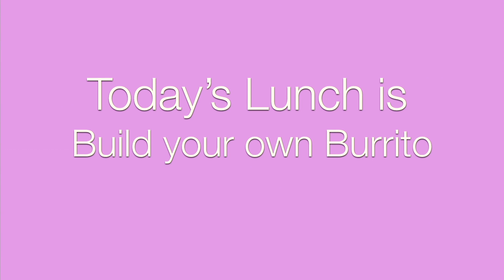New Year's Resolution 2020